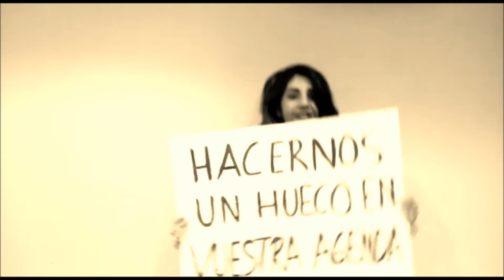¡Recuerda nuestra fecha de boda!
¿Queréis anunciar de la forma más original el día de vuestra boda? ¡No os perdáis esta original idea de la alumna Carla Arnaldos de Asesoría de Imagen Personal y Corporativa.